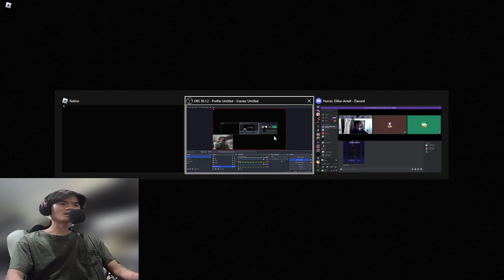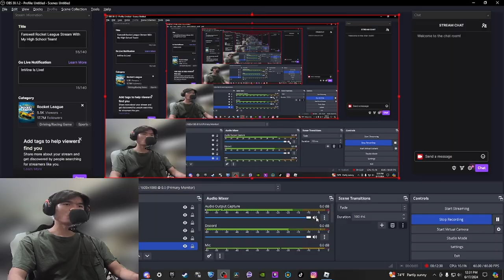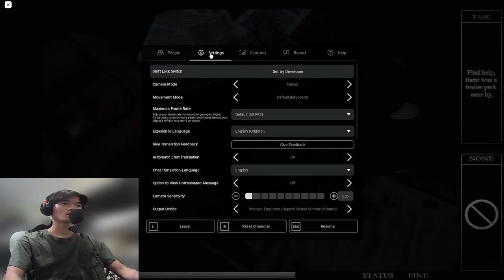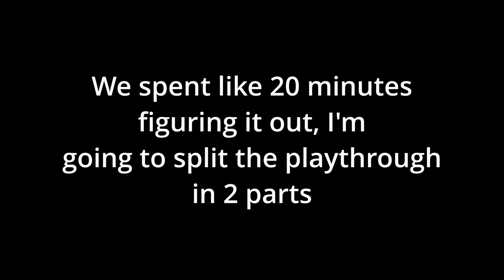We are Such a CHAOTIC TRIO... (Floors Have Teeth 1)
Playing Floors Have Teeth on Roblox with my friends Dillon and Tyler!